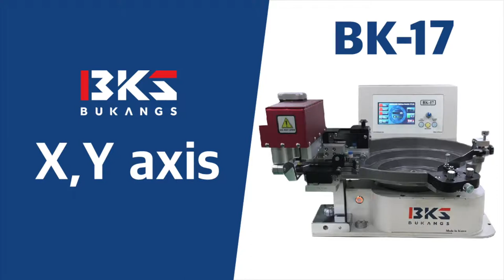BKS Bukangs BK-17_X,Y axis